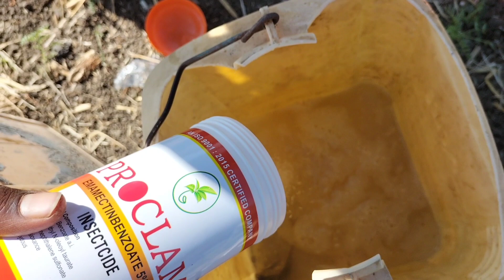धान में पत्तालपेट सुंडी को Control करे।धान_में_पत्तालपेट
Hello Kisan Bhaiyo Namaskar
Technical Agriculture

हेलो किसान भाइयों नमस्कार आज की वीडियो में हम बात करने वाले हैं धान में पत्तल लपेट रोग को कैसे कंट्रोल करते हैं कौन-कौन सी दवाइयां डालना चाहिए जिससे पतला पेट रोग नहीं आए किसान भाइयों हम आपको बता देते हैं सबसे पहले आपको खेत में जाना है खेत में जाकर देखना है की पत्तल पेट रोग तो नहीं है आपके खेत में पतला पेट रोग बहुत ही खतरनाक होता है इसमें अंदर पेट में सुंडी पड़ जाती है और वह सुंडी पत्ते का रस चुस्ती है और पौधे को कमजोर बना देती है इसलिए इसको कंट्रोल करना बहुत ही आवश्यक हो जाता है पत्तल पेट को कंट्रोल करने के लिए आप एवं एक्टिंग बेंजोएट का डाल सकते हैं 5 परसेंट को 100 ग्राम प्रति एकड़ के हिसाब से डाल सकते हैं।

धान में पत्ता लपेट रोग
धान की खेती

किसान भाइयों ये वीडियो अच्छी लगे तो वीडियो को Like kre
Thanks